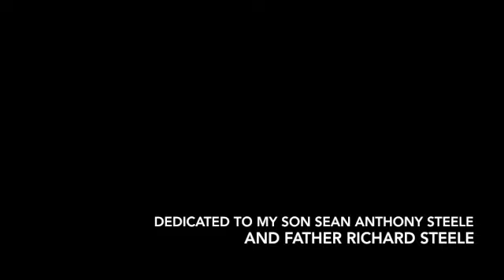Ecclesiastical Heirarchy by Dionysius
Ecclesiastical Heirarchy by Dionysius the Areopagite